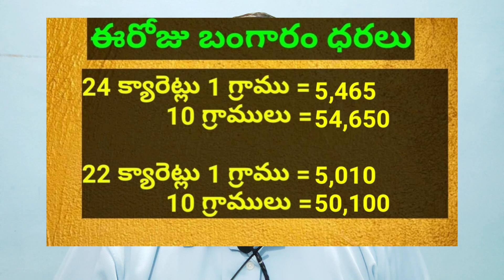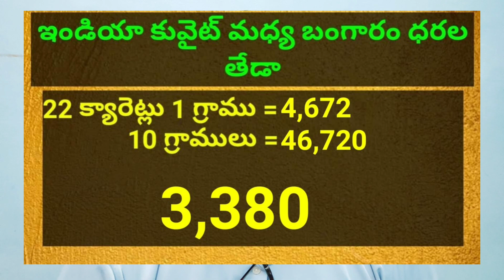కువైట్ మరియు ఇండియా లో ఈరోజు బంగారం ధరలు || Today Gold Price In Kuwait || Gold News 818 || SukanyaTv